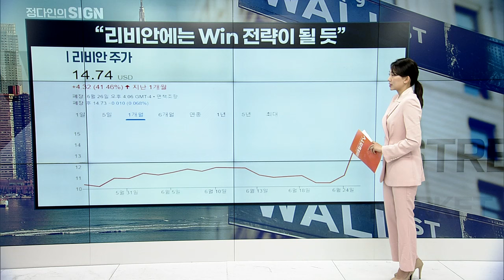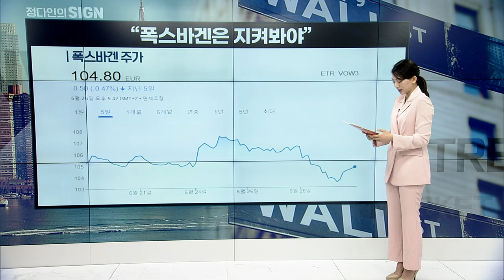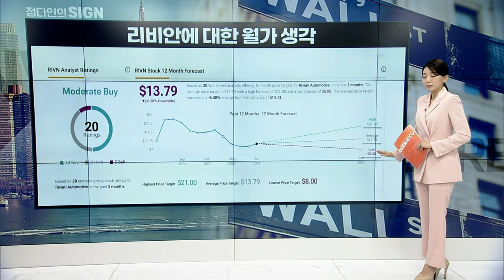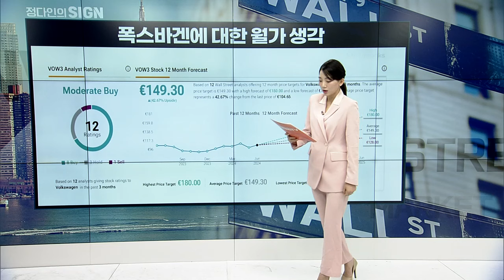리비안, ‘생명줄’ 확보... 폭스바겐은? | Market Signal (20240627)